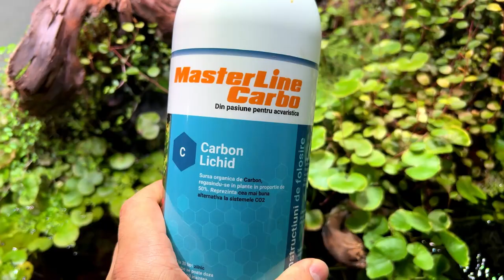7 Reasons Why You Have Black Beard Algae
BBA or Black Beard Algae or Black Brush Algae is something we all struggle with sometimes... but why does it appear? and how can we prevent it?

👉🏻Cool Aquascaping T-shirts Code: mjaqua10